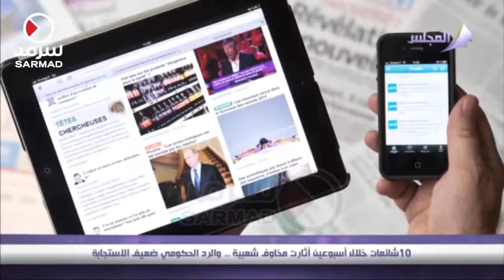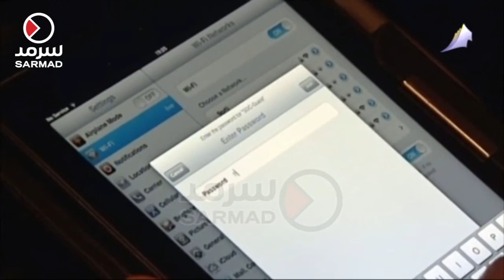10 شائعات خلال أسبوعين أثارت مخاوف شعبية والرد الحكومي ضعيف الاستجابة